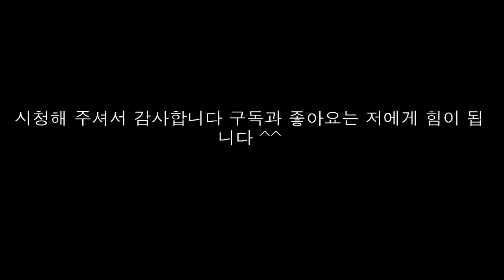2010년 11월 어느날 음식점에서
2010년 11월 어느날

이때는 참 여러곳을 다니며 사진촬영을 했다

필요에 의한 촬영을 하며

도움을 주고 받는 것은 즐겁다

이때 한 일들이 많은 도움이 된 것은 물론이다

One day in November 2010

At this time, I went to many places and took pictures.

Take a picture as needed

It's fun to give and take.

Of course, things have helped a lot